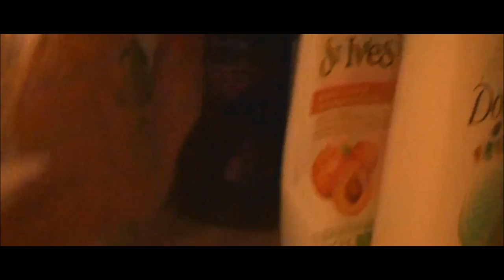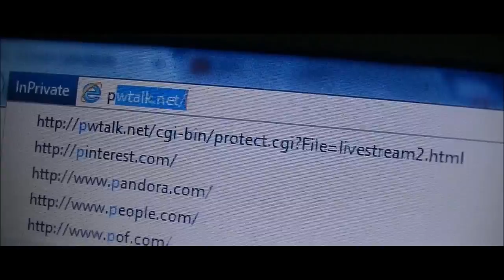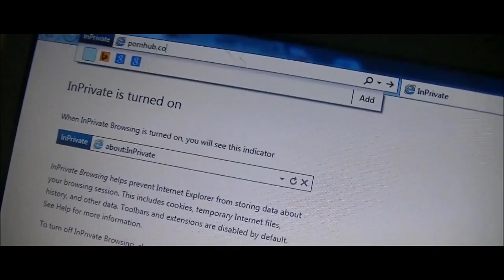ALL Men Can Relate To This...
If you are a male, you can relate to this video in some way, shape or form. This is the struggle that men will understand when it comes to "relieving" themselves. Enjoy :)

LMAO GUYS IT IS JUST A JOKE! Since I'm doing the no pmo thing, I thought I make a little sketch on the whole masturbation thing! I AM NOT ACTUALLY DOING IT ON CAMERA AND AT THE BEGINNING OF THE VIDEO, I'M JUST GRABBING MY SHORTS! I'm actually surprised people aren't catching the joke but meh, you win some you lose some! See you in tomorrows no pmo update video!

5'8" or 173cm